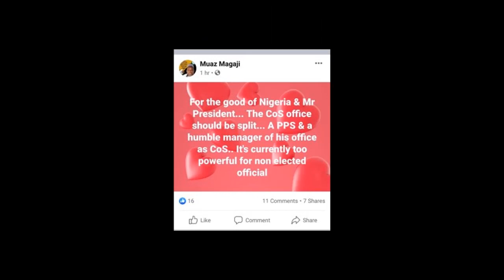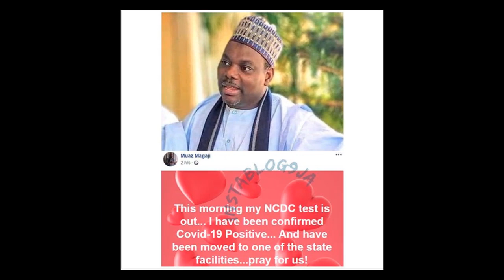Coronavirus: Kano Commissioner Who Mocked Kyari's Death Tests Positive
Ex-commissioner for Works and Infrastructure in Kano state, Muazu Magaji, who made an “insensitive comment” on Abba Kyari’s death has tested positive for coronavirus.

Allnews reports that Kyari who happened to be the chief of staff to President Muhammadu Buhari had died on Friday, April 18, after suffering from coronavirus complications.

While reacting to the death of the former chief of staff, Magaji took to his Facebook handle to say “Win win … Nigeria is free and Abba Kyari dies in epidemic… The martyrdom of man is perfect!” Magaji had posted on Facebook.

“I am not a hypocrite and I won’t pretend! While at personal level I pray Allah grant Abba Kyari Jannah…I sincerely believe Nigeria needed a better CoS period!”

Magaji, on Thursday, confirmed that he has also tested positive for the virus after running a test.

He added that he had been moved to one of the state’s isolation centres.

The ex-commissioner wrote, “This morning my NCDC test result is out. I have been confirmed positive.

“I have been moved to one of the state’s isolation centers. Pray for us.”

Meanwhile, he had in a post on Facebook post claimed he was misunderstood to be celebrating Kyari’s death after he was sacked.